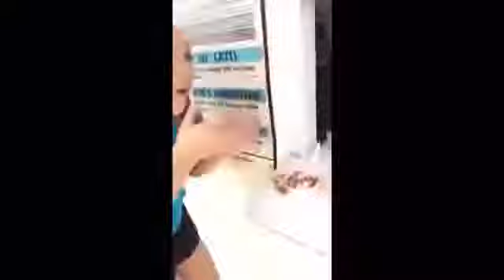How Dance Mom Maddie Ziegler Spend Her Rich Life